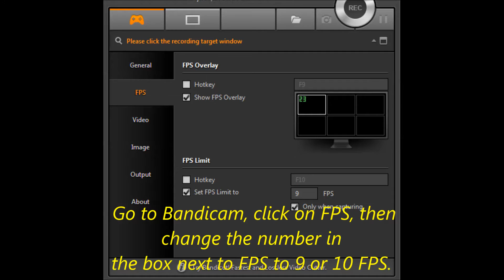Star Stable Online | How to get into 'locked' areas.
In this video, I will be showing you how to get onto the locked areas on SSO. For the glitch to work. you will need Bandicam, as you need to lower your FPS to make your game lag. (But I'll show you how to do that in the video don't worry).

SONG: МакSим - Другая реальность